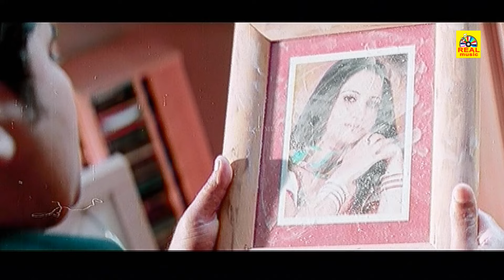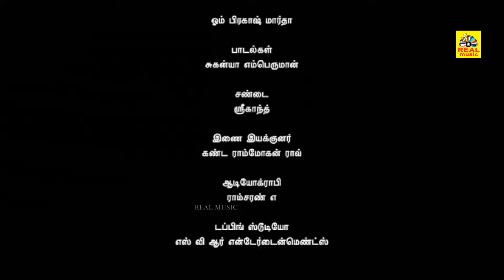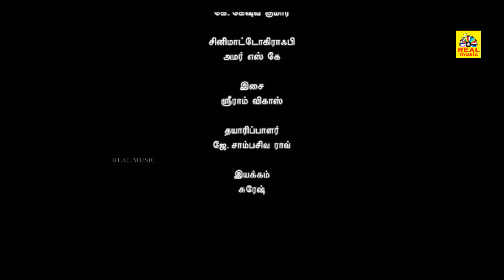Tamil Dubbed Movies | மல்லி Full Movies | Rajiv Kanakala , Navneet Kaur, Asmith @ V Tv Movies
மல்லி Malli Tamil Dubbed Full Movie 4K (Jabilamma Telugu movie). Starring Rajiv Kanakala, Navneet Kaur, Asmith, PrasannaKumar, Raghubabu, Telangana Sakuntala, Uttej, Rallapalli, Dhulipala, Raghu, Bhaskar, Allari Subhashini, Priyanka. Directed by Suresh and produced by J. Sambasiva Rao.